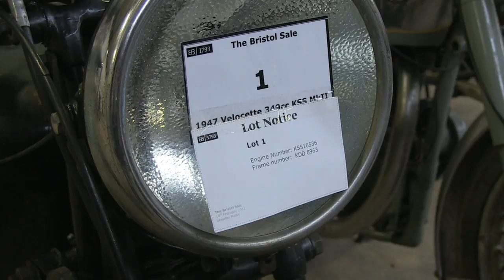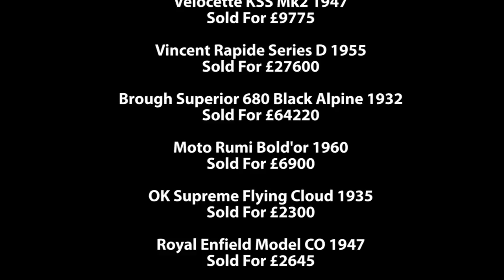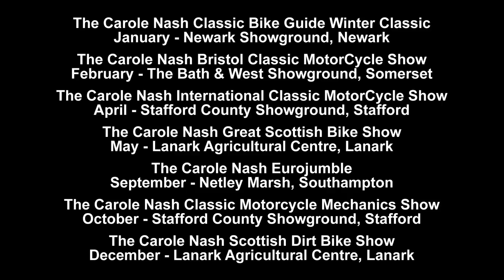classicbikeshows: Bristol 2012, Bonhams Auction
Bonhams auction of Vintage and Classic Motorcycles at The Bristol Classic Motorcycle Show on 18th February 2012 was an outstanding  success selling 96% by lot and 94% by value. The sale total was £316,231 -- double the low estimate of £158,750. The top-selling lot of the day was a 1932 Brough Superior Black Alpine 680, which smashed its estimate of £28,000-35,000 to sell for £64,220.

James Robinson, Editor of The Classic MotorCycle magazine, takes us round some of the highlights at the Bonhams auction, which was held at this years Bristol show for the first time.

Shot at The 32nd Carole Nash Bristol Classic MotorCycle Show.